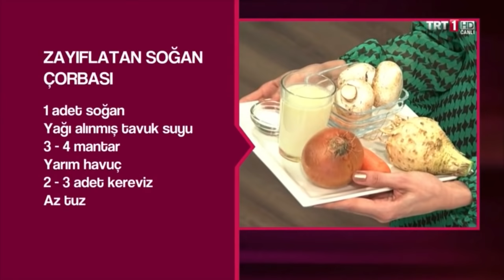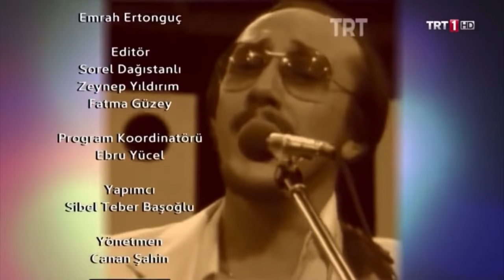Pelin Çift ile İyi Fikir - 13.Bölüm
Pelin Çift ile İyi Fikir Hafta içi Her Gün Canlı Yayında 9.15 TRT1'de...

Aktüel haberlerden ev bütçesine, sağlıktan güzellik önerilerine, çocuk eğitiminden manevi dünyamıza kadar hayata dair konuşulacak çok mevzumuz var...
Doğrusunu bir bilene sormak lazım, işte bu İyi Fikir!